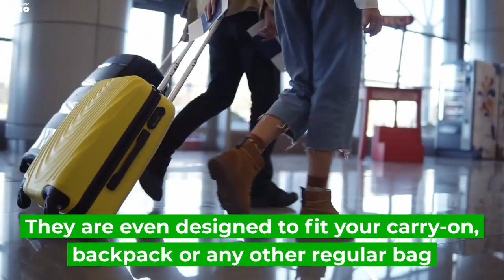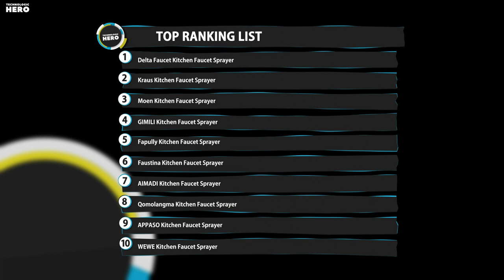Top 10: Best Compression Packing Cubes of 2022 / Expandable Storage Travel Luggage Bags Organizers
00:00 LIGHT FLIGHT Compression Packing Cubes

00:35 Gonex Compression Packing Cubes

01:05 Oyeebel Compression Packing Cubes

01:33 Pinzon Premium Packing Cubes

02:10 Beeyond Compression Packing Cubes for Travel

03:06 SUITEDNOMAD Compression Packing Cubes Set

03:36 Osprey Packing Cube Set

04:02 LeanTravel Compression Packing Cubes for Travel

04:31 Wall Traveled Compression Packing Cubes for Travel

04:59 Briggs & Riley Packing Cubes/Luggage Organizers for Travel